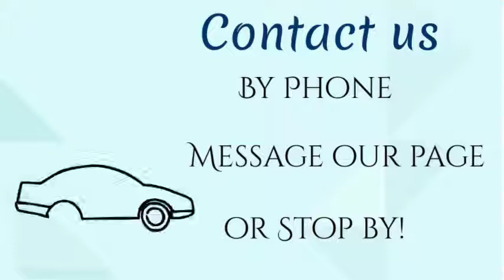Insure your business with Quinn Insurance Agency!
Quinn Insurance Agency, LLC is an independent insurance agency established in 2003 in Springfield, Pennsylvania (Delaware County). We offer a variety of auto/car insurance, homeowners insurance, life insurance, and business/commercial insurance. We are the best recipe for insurance!